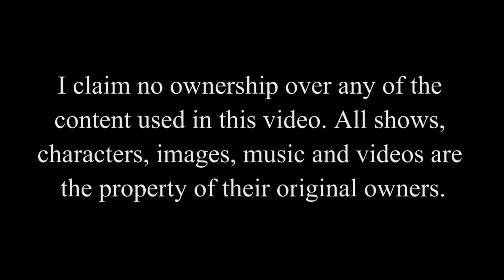Top 10 most hated anime women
I was going to put Marii Buhatei on here, but I couldn't think of any reasons for why. I suggest getting a drink and a shot glass since I say "bitch" so much.